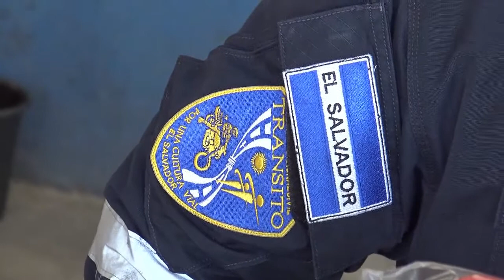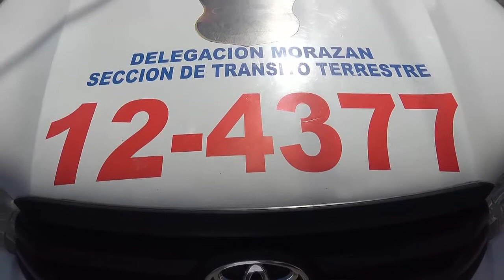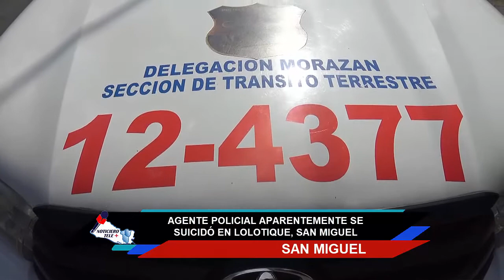AGENTE POLICIAL APARENTEMENTE SE SUICIDÓ EN LOLOTIQUE, SAN MIGUEL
LOLOTIQUE